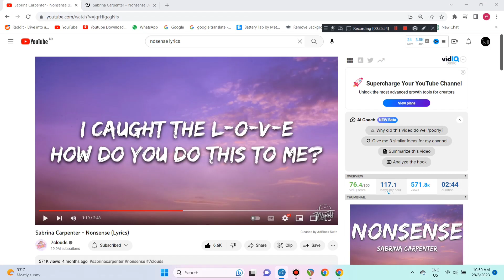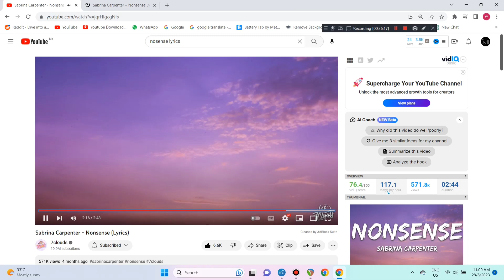How I made: Sabrina Carpenter - Nonsense ( Piano sheet music )